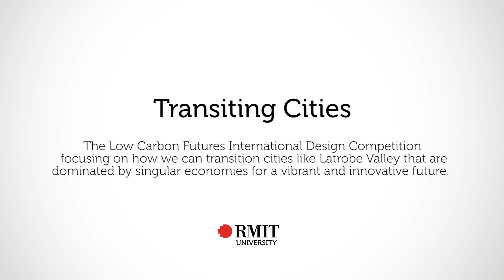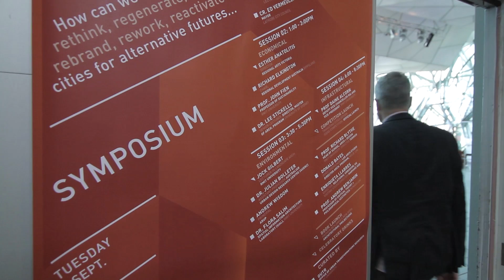Transiting Cities | RMIT University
RMIT University's Office of Urban Transformation Research (OUTr) present:

Transiting Cities - Low Carbon Futures
Design Ideas Competition
Latrobe City, Australia

Over $20,000 in Prizes / Open to everyone.

We are calling on renowned international designers and academic institutions from a wide range of disciplines including architects, landscape architects, urban designers, planners, engineers, scientists, entrepreneurs, economists, artists and students to participate in the international design ideas competition titled Transiting Cities - Low Carbon Futures.

How can we rethink, regenerate, rebrand, rework, reactivate cities dominated by singular economies for a vibrant and innovative future?

International Jury - Ass. Prof. Alan Berger / Luis Callejas / Prof. Julia Czerniak / Richard Elkington / Prof. Peter Fairbrother / Celine Foenander / Latrobe City Council / Mitchell Joachim / Peter Latz / Perry Lethlean / Chris Reed / Malcolm Smith / Lou Weis / Liam Young

The $120,000 project is sponsored by RMIT University's Office of Urban Transformations Research Laboratory in the School of Architecture and Design, Latrobe City Council, the State Department of Primary Industries Clean Coal Victoria Unit and the Gippsland Climate Change Network.